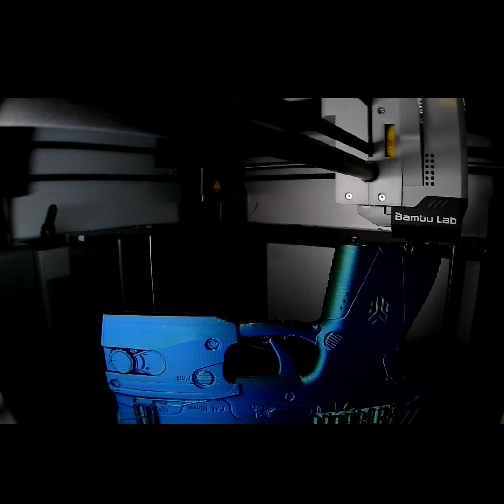of What we have been up to lately on our @BambuLab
I try to do these in order of appearance. Up first we have @GalacticArmory halo SidekickPistol in @stronghero3D tri-color filament red/blue/green.

@Zou3d Dolphins keychains in stronghero tri-color filament red/blue/green.

@cinderwing3d tri-forest tri-head dragon in @Eryone3D new forest rainbow filament.
cinderwing new design of TinyWyvern CystalWyvern in Eryone rainbow ( I think the forest but alas I forgot, sorry).
cinderwing new design of TinyWyvern CrystalWyvern longboi it has a super long tail that is just over five feet, done in eryone forest rainbow.

@stlflix 6 finger alienhand controllerholder done in eryone Matte green/purple jokercolors.
stlflix 4 finger alienhand controllerholder done in @flashforge3d burnttitanium.

Cinderwing crystalcave walldisplay also done in flashforge burnttitanium.

Still working on setting up the website.  Full time jobs get in the way of progress.  We really appreciate it.